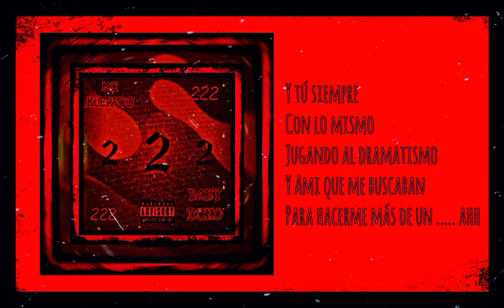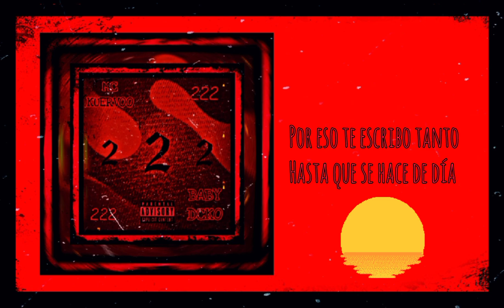KUERVOO - 222 FT EL GÜERO/PROD BABY DCKO/AUDIO OFICIAL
222 FT EL GÜERO

CON LA MUSICA SACAMOS LA FRUSTRACIÓN DE DENTRO Y ENCONTRAMOS LA PAZ CABEZEANDO EL RITMO AL ACORDE DE VERSOS CRUDOS, PARA LUEGO VOLVER ALA INESTABILIDAD Y ALA LOCURA QUE CAUSAN RECUERDOS Y NOCHES SIN DORMIR .

SE AGRADECE ALA GENTE QUE APOYA Y AYUDA , ESAS COSAS SON LAS QUE HACE QUE UNO QUIERA SEGUIR Y MEJORAR , ALOMEJOR SE CUMPLIRA EL SUEÑO O NO, PERO LO IMPORTANTE ES INTENTARLO Y HECHARLE GANAS.

Y A LA GENTE QUE DA MALAS VIBRAS Y QUIERE FRENAR A UNA PERSONA FUEGO Y CARTUCHOS.

🦈📀-GOLDEN BOYS MAFIA-📀🦈